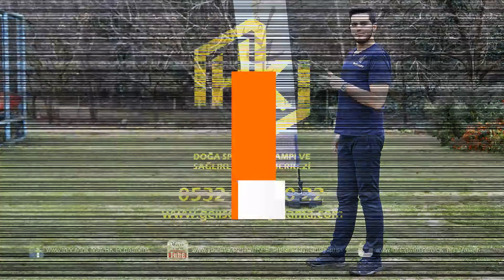78 Kilo Zayıflama Başarısı ! - HK Performans Zayıflama Kampı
HK Performans ZAYIFLAMA KAMPI

Üstün Performans Uzmanı HALİL KARGULU öncülüğünde kurulmuş, Dünyada HEDEF ODAKLI , halden anlayan ve kilo psikolojisi konusunda uzmanlaşmış TEK ZAYIFLAMA KAMPIDIR.   Sizi hem eğlendirir, hem geliştirir, hemde GELİŞEREK DEĞİŞTİRİR. Potansiyelinizin en iyisi için çalışır. sizi OLABİLDİĞİNCE HIZLI , sağlıklı ve en doğal yöntemlerle ZAYIFLATIR.

HK anlatılmaz yaşanır...